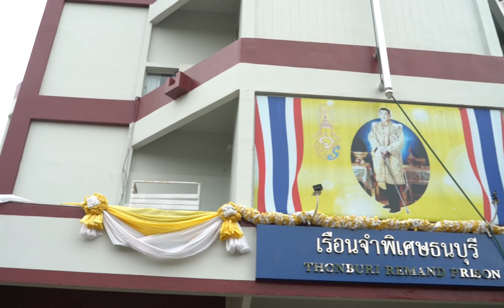เรือนจำ l กับบ็อบปี้3.50 [EP:6] - KoBoyKrush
"เรือนจำพิเศษธนบุรี" โห้ววว เทปนี้ผมจะพาทุกคนเข้าไปข้างในเรือนจำนี้ เพื่อจะติดตามคุณ บ๊อบบี้ สามบาทห้าสิบ (นิติกร สิมะลี) และทีมงานไปทำกิจกรรม เล่นดนตรี,และสร้างขวัญกำลังใจให้กับพี่น้องนักโทษข้างใน จากประสบการในครั้งนี้ ผมได้เห็นจากรอยยิ้มของพี่น้องผู้ต้องขังรวมทั้งทีมงานอาสาทั้งศิลปินดารานักร้องที่มาสร้างรอยยิ้มและขวัญกำลังใจ
พอจบงานทุกคนเดินออกมาด้วยความรู้สึกอิ่มเอม และสัญญากันว่าพวกเราจะกลับมาทำกิจกรรมดีๆแบบนี้อีกแน่นอนครับ

หมายเหตุไว้หน่อยว่า

- เรือนจำไม่ได้หน้ากลัวอย่างที่คิด แต่ผมก็ไม่คิดที่จะเข้าไปแบบนักโทษ